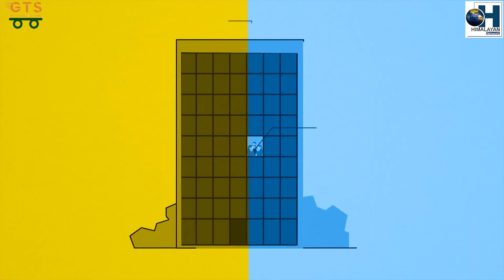रितेश भाइले दुई करोडको अफर ठुक्राउँदा नै रालेहरूको मुखमा राल आएको थियो: विक्रमादि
गोर्खा स्वाभिमान सङ्घर्ष कार्यक्रमलाई सम्बोधन गर्दै हाम्रो पार्टीका केन्द्रीय संगठनिक सचिव विक्रमादि राईले राखे आफ्नो मत। यो सङ्घर्ष नगरपालिकाको निम्ति कदापी होइन, रितेश भाइले दुई करोडको अफर ठुक्राउँदा नै रालेहरूको मुखमा राल आएको थियो: विक्रमादि